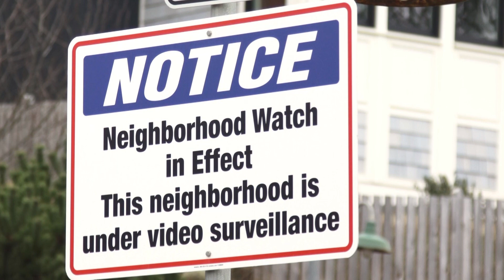Package Safety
This CyberMonday, please consider the following to reduce the risk of your package being stolen

Sign up for package tracking: Know when your package is arriving and be home to receive it.
Have packages delivered to a secure location: Consider using a neighbor's address, a workplace, or a secure package locker.
Require a signature: This ensures that the package is only delivered to you or someone you trust.
Install a security camera: This can deter thieves and provide evidence if a crime does occur.
Report suspicious activity: If you see someone loitering around your home or tampering with packages, call the police.